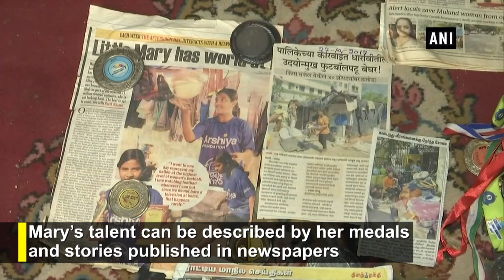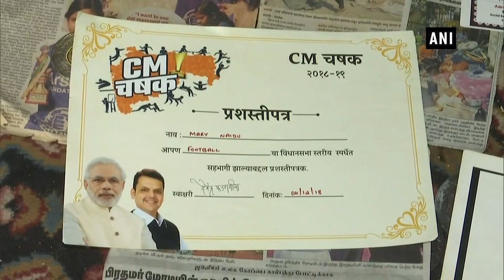Homeless footballer, who was felicitated by PM Modi, requests for Govt’s assistance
Mumbai, Dec 28 (ANI): 18-year-old footballer Mary Naidu is scared of losing her roadside shanty. Naidu, who was felicitated by PM Modi for her skills in 2017, fears municipal authorities might mow down her temporary house soon. Mary’s talent can be described by her medals and stories published in newspapers. Her father works as BMC clean-up marshal and mother is a domestic worker. Mary, who aspires to represent India, urges for Government’s assistance.